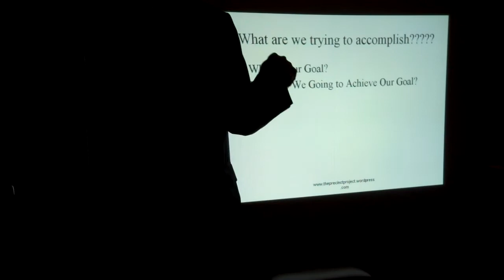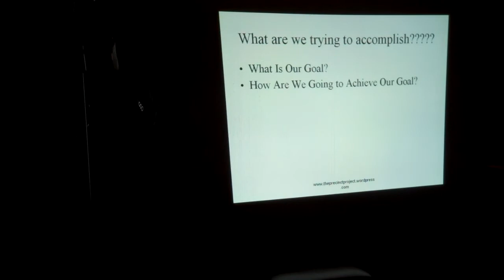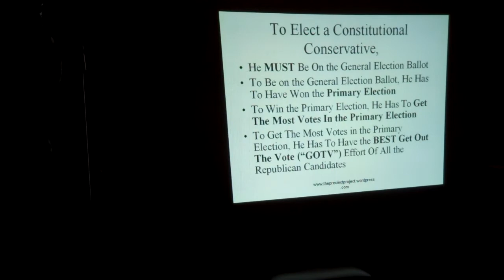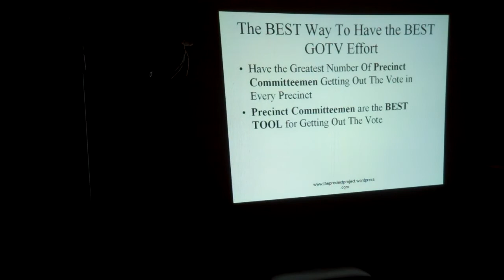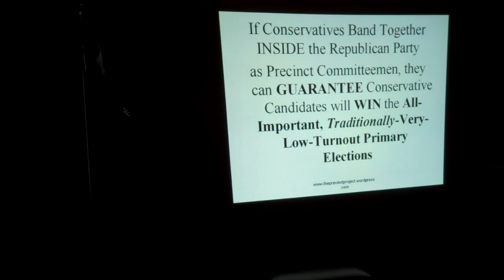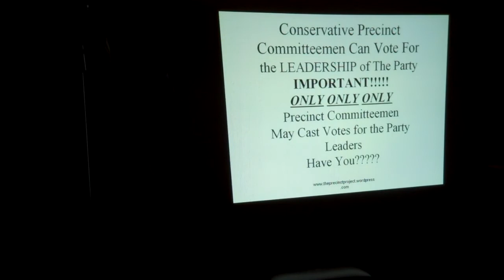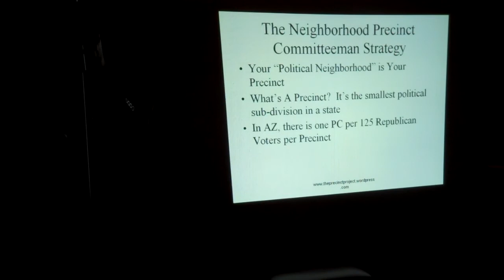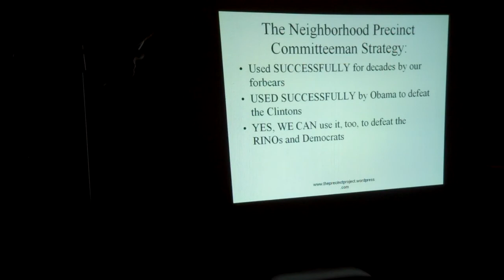2011 01 09 PC talk 1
Cold Warrior presents The Neighborhood Precinct Committeeman Strategy to an audience of tea partiers in Phoenix, Arizona on February 9, 2011. Part 1 of 5.